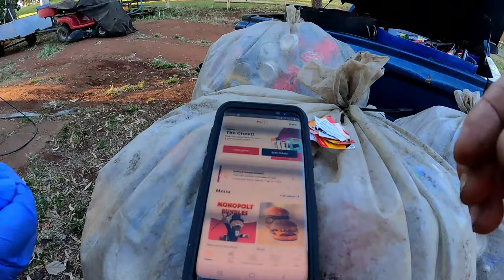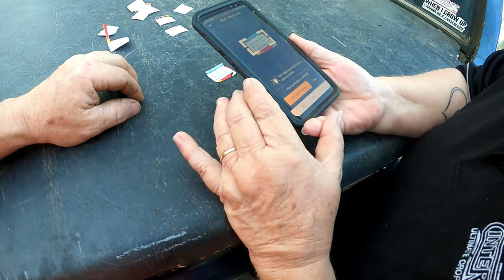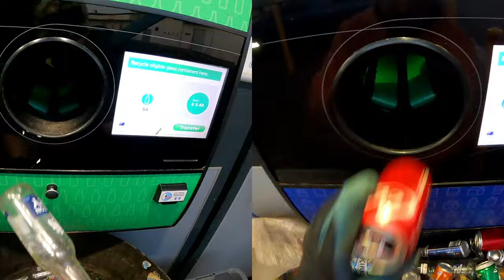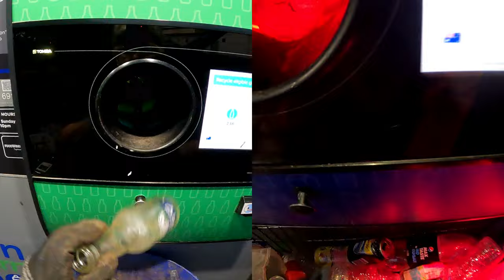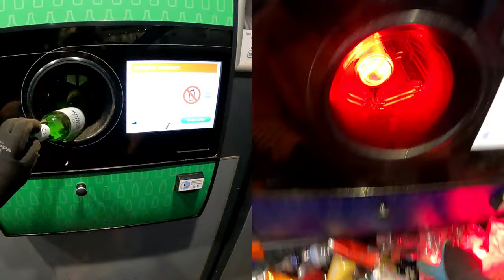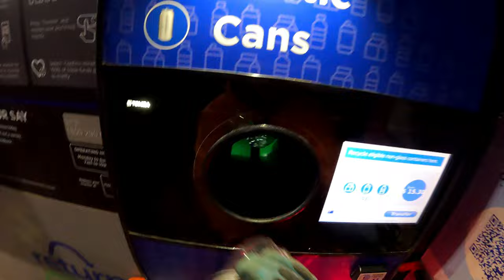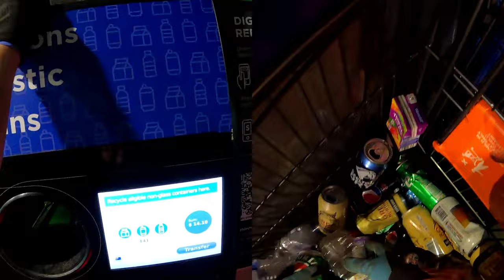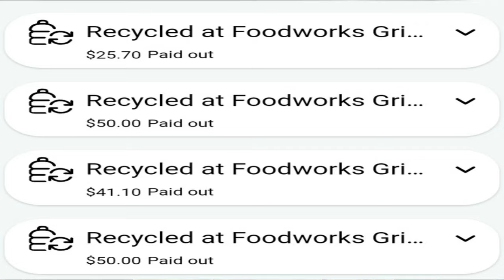More Then We Expected As We Recycle Cans, Cartons, Plastic And Glass